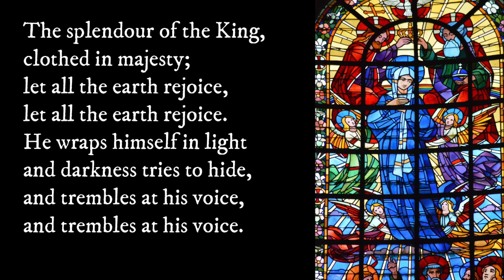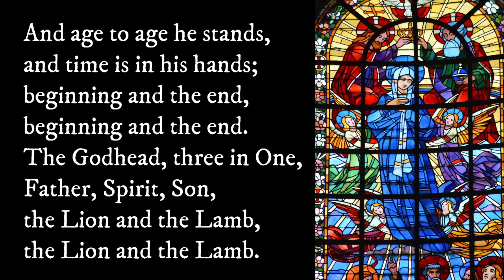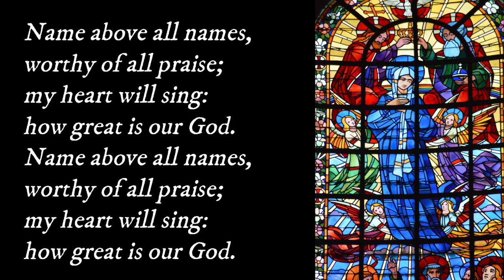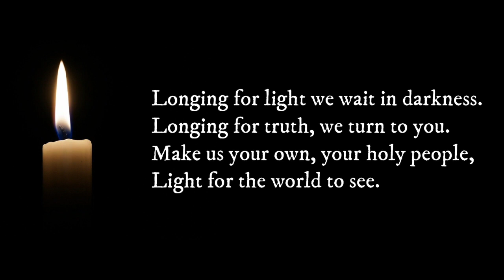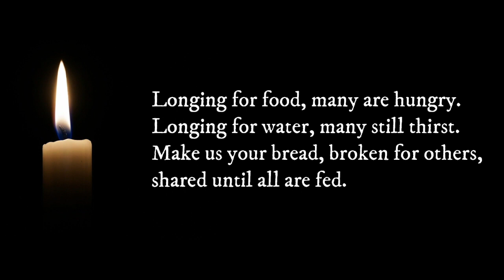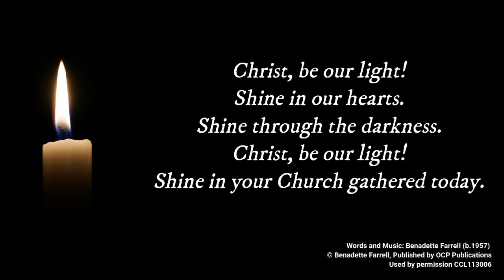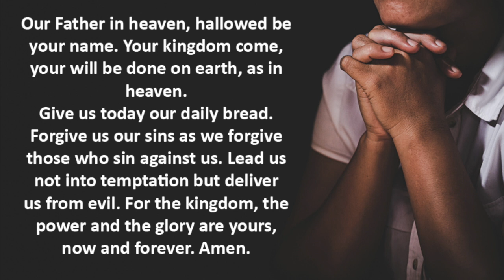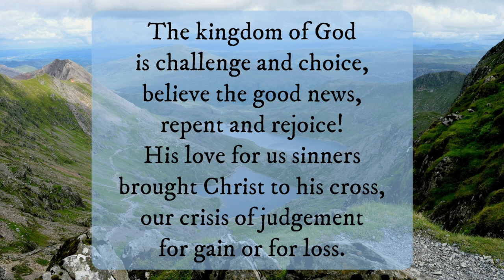Ceredigion Methodist Circuit Service 26th July 2020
Ceredigion Methodist Circuit Service 26th July 2020 led by one of our local preachers, Ann Price.
This video is produced by St Pauls Methodist Centre, part of the Ceredigion Circuit of the Methodist Church in Great Britain. The music and lyrics in this video are used with permission  Christian Copyright Licensing International license number 113006 and Streaming License 47627.